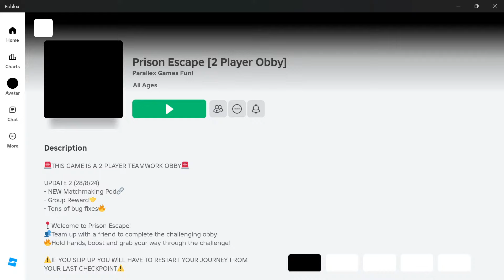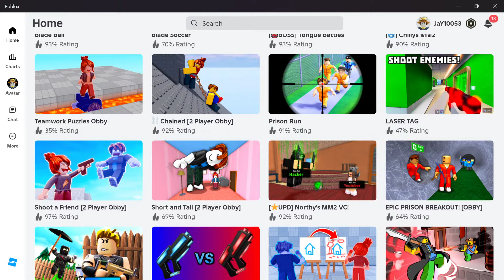Explore The World Of Roblox In Brookhaven Rp With A Thrilling Storytime, Animated Music Video!